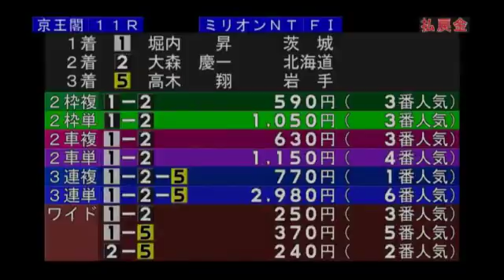京王閣競輪東京中日スポーツ杯初日全レースダイジェスト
小倉　竜二
山田　久徳
志智　俊夫
竹内　智彦
佐藤　佑一
石井　寛子